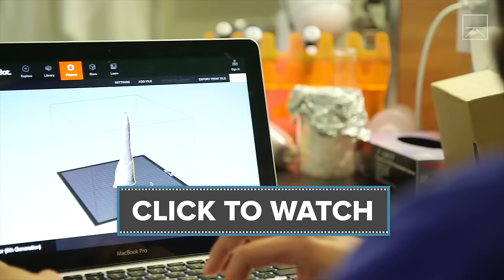Why Are Rhino Horns Worth More Than Gold?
What is it about rhino horn that has some believing it possesses powerful medicinal capabilities? What is rhino horn is really made out of?

Why Does Rhino Horn Cost $300,000? Because Vietnam Thinks It Cures Cancer And Hangovers
"It was in most respects a typical heist that happened in Dublin last month. Masked men, roughed-up security guards, $650,000 in stolen booty. But this wasn't art or jewelry that was stolen. The contraband, instead, was four rhinoceros heads. Or, more specifically, their horns."

"Although few features in the animal kingdom are as magnificent as the horn of the rhino, such magnificence comes at a deadly price: The illegal rhino horn trade is responsible for decimating the world's rhino population by more than 90 percent over the past 40 years."

"Pharmacological testing at Hoffmann La Roche for IUCN and WWF in1983 published in The Environmentalist concluded that "rhino horn, like fingernails, is made of agglutinated hair and has no analgesic, anti-inflammatory, anti-spasmolytic nor diuretic properties."